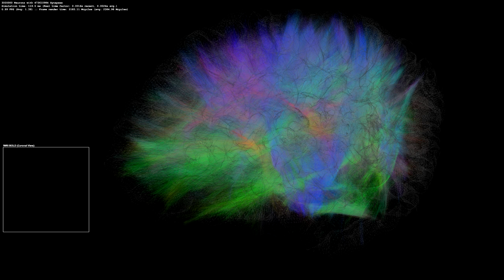Simulated Thalamocortical Brain Network 6 - 3D View, 3 Million Neurons, 476M Synapses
Simulation of the mammal thalamocortical system with 3 million neurons (Izhikevich phenomenological neuron model, multiple compartments) with 476 million synapses using SpikeFun demo simulator (v0.67)

Simulation models AMPA, NMDA and GABA receptor kinetics, myelinated and non-myelinated axons, axonal bifurcations as well as short and long term synaptic plasticity (STDP) using model of Markram et. al.

Neurons are created using data gathered by analysis of cortical neurons located in the primary visual cortex of a cat (Binzegger et al., 2004).  Axonal projections through white-matter are guided using Diffusion Spectrum Imaging (DSI) imaging of healthy human adults.  Pyramidal axons bifurcate into multiple projections depending on the cell sub-type and project ipsilaterally or contralaterally to distant cortical zones / thalamus.